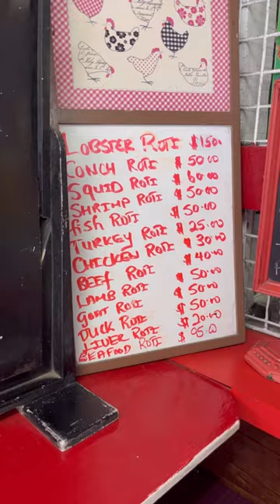Port of Spain/Maracas Bay🇹🇹 Tour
Trinidad is mainly famous for Carnival and steel pan but it has so much more to offer. The island and  its capital Port of Spain has a rich cultural history and it is a foodie paradise.

During my short but pleasant stay in Trinidad, I did a Port of Spain City Highlights and Maracas Bay Tour and boy am I glad I did!

I did the tour with Los Exploradorestt Tours Ltd and my tour guide Jeffrey was amazing. We drove around Port of Spain and I got a proper history lesson about the city and many of its key historical figure.  But the highlight of the tour was stopping at The Roti Cafe and grabbing my first (but hopefully not my last) seafood roti to go and of course the outstanding Bake & Shark Sandwich I had when we got to Maracas Bay.

If you are ever in Port of Spain I highly recommend this tour. You’re welcome!

Wanna visit Tobago with me? Details on my Mother’s Day 2024 meet up coming soon

Don’t forget to grab your spot at one of my 2024 Fly 40+ girls trips! We are going to be doing dope ish all over the world!!!

📍Zanzibar Tanzania - January 8-15, 2024

📍Negril Jamaica - February 13-18, 2024

Just added! Who
📍Istanbul and Cappadocia, Turkiye (Turkey) - April 20-25, 2024

and rumor has it Tuscany, and Sicily and some other dope spots are in the works ;)

Packages are inclusive of accommodations, transfers and excursions!

SEE YOU IN THE SUN🌞🌞🌴